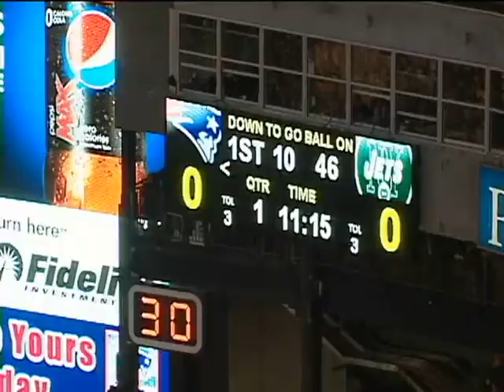DARELLE REVIS - PRESS MAN TEACH TAPE 10K VIEWERS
ONE OF THE BEST SEASONS EVER BY A CORNER . IN THIS MASTERFUL SEASON "REVIS ISLAND WAS BORN!"

VID CRED TO IG: COACHMCOLEMAN